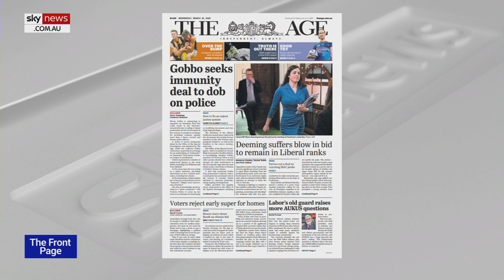Pesutto scores victory in bid to expel MP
Sky News host Jenna Clarke says the Liberal Party's decision to reject a delay in the vote to expel Moira Deeming from the parliamentary party room due to her participation in an anti-trans rights rally represents a victory for John Pesutto.